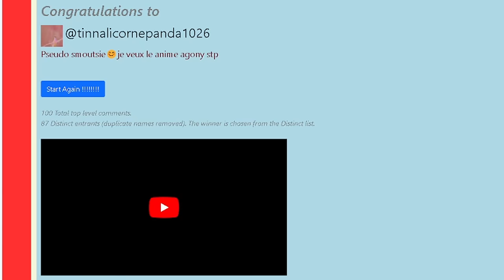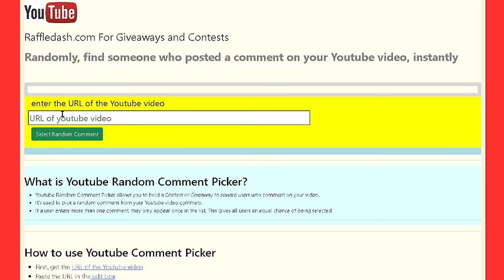J'OUVRE LES CHEST RUSH pour le HUGE FIRE HORSE sur PET SIMULATOR 99 dans ROBLOX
MON PSEUDO ROBLOX : PrinceEND
MON PSEUDO FORTNITE EPIC GAME : ʕᵔᴥᵔʔEndskew父
MON PSEUDO FORTNITE PS4 : Lamilucas
MON PSEUDO XBOX : MintRook8324357
MON PSEUDO NINTENDO SWITCH : Endskew

TU PRÉFÈRES MULTI CATÉGORIES : 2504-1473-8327
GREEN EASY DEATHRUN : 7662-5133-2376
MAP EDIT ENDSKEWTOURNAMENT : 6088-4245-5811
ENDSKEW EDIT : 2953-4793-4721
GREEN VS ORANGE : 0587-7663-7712